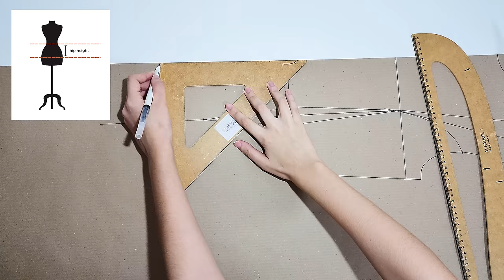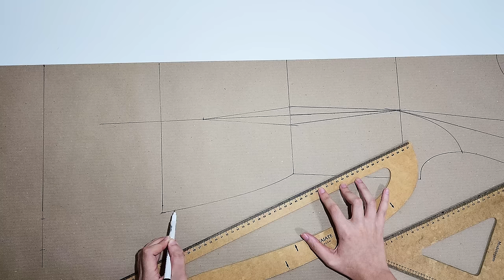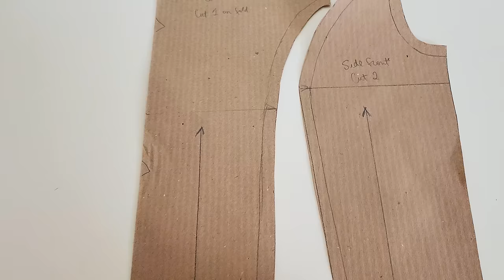how to make a dress w/ princess seams - OLD MONEY AESTHETIC DIY (pattern making + sewing tutorial)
UPDATE: I'm currently grading and testing the PDF pattern!

If you'd like to become a pattern tester for this dress, please fill the following form with your information

Hi everyone! Today's video is a step by step tutorial on how to transform a basic bodice block into a dress with princess seams. I have been asked before to make a tutorial on princess seams pattern making, so here it is! I really hope you guys like it. The dress I made has a boat neckline in the front, a flared a-line skirt, and a deep v neckline in the back. In this video I also teach you how to make the dress fully lined, so the inside looks really professional and well finished.